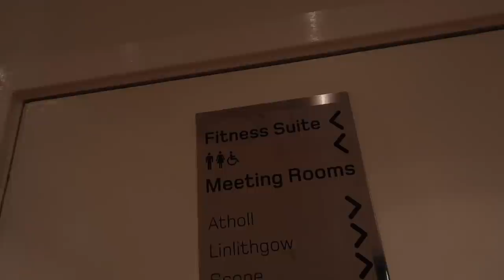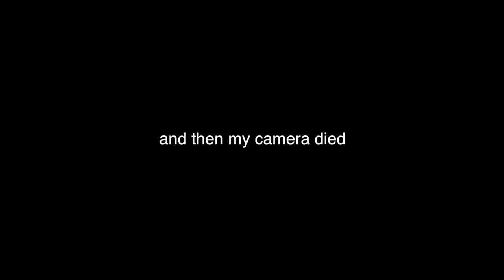Staying at a hotel alone because I had a mental breakdown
Shoutout to the 50 year old man that catcalled me